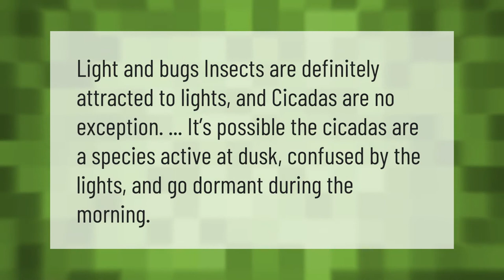Are cicadas attracted to light?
Can Cicadas See • Are cicadas attracted to light?

Laura S. Harris (2021, May 30.) Are cicadas attracted to light?
    AskAbout.video/articles/Are-cicadas-attracted-to-light-249729